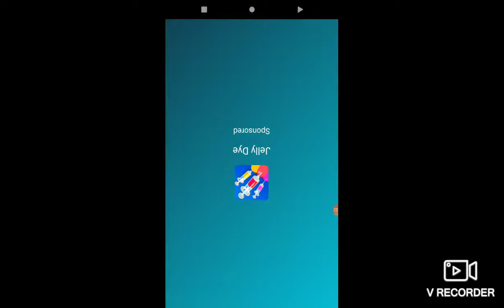May 31, 2021